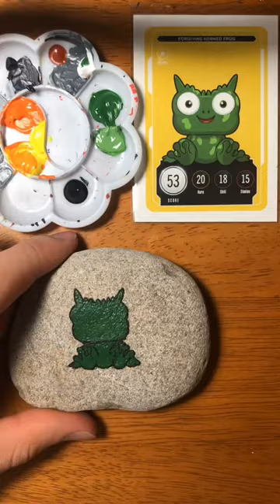Frog Hand Painting!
VeeFriends character fan art painting in my collection called Veerocks! Where I am on a journey to paint fan art of all 251 VeeFriends Series 2 Characters!